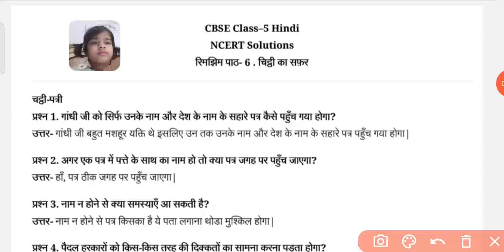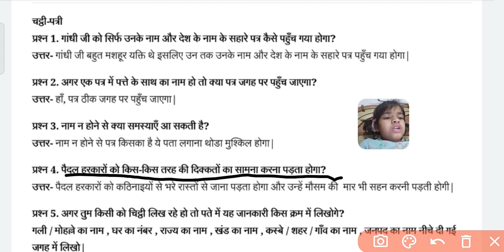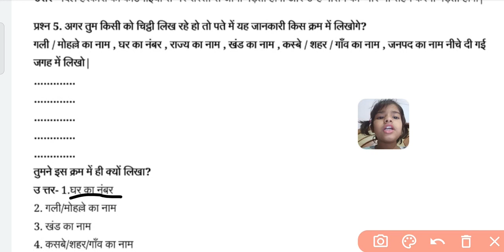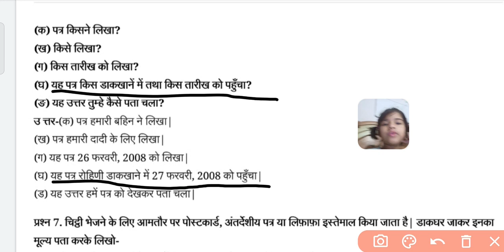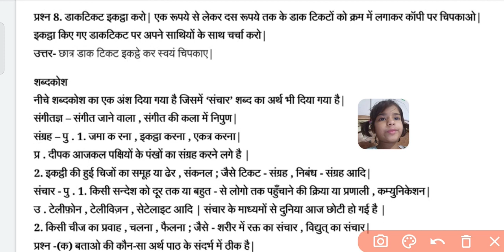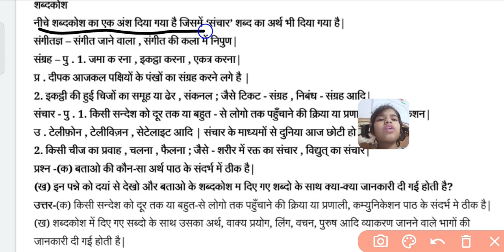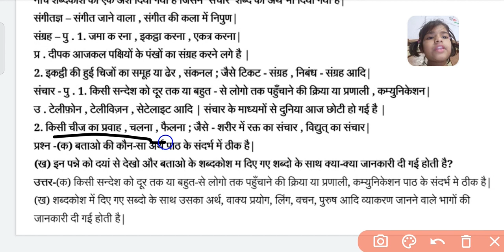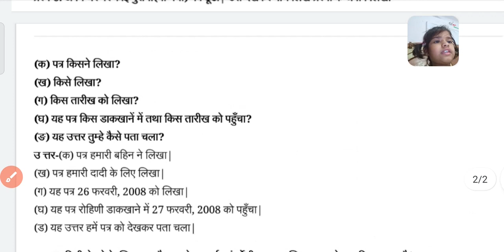पाठ 6प्रश्न उत्तर तथा अभ्यास Ncert चिट्ठी का सफर Class 6 रिमझिमchitthi Ka Safar/Learn is fun HD1080P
Learn is fun 😄 class 5 hindi chapter 6
Learn is fun 😄 Chitti Ka Safar NCERT CBSE Class 5 HINDI
Learn is fun Chitti Ka Safar ncert
Learn is fun Chitti Ka Safar class 5th
Learn is fun Chitti Ka Safar class 5
Learn is fun 😄 class 5 Chitti Ka Safar
Learn is fun Chitti Ka Safar class 5 ncert
Learn is fun 😄 Chitti Ka Safar class 5 video
Learn is fun Chitti Ka Safar class 5 story
Learn is fun Chitti Ka Safar story
Learn is fun class 5 hindi
Learn is fun चिट्ठी का सफर
Learn is fun Chitthi ka safar
Learn is fun 😄 Chitti Ka Safar
Learn is fun Chitti Ka Safar class 5 hindi
Learn is fun Class 5 hindi Chitti Ka Safar

daak seva#चिट्ठीडाकघर डाकिया,पोस्टकार्ड,अन्तरदेशीय पत्र,टिकट रिमझिम,rimjhim Letter Post Office#Postman#Post Card#Ticket#letter#एनसीईआरटीNCERT primary Cbse ncert my school#चिट्ठी का सफर क्लास 5#chitti ka safar class 5#chitti ka safar class 5th#chithi ka safar class 5#chitthi ka safar by mera school#chitthi ka safar